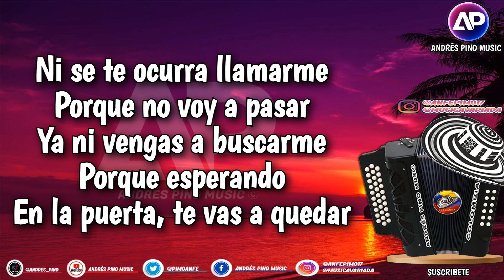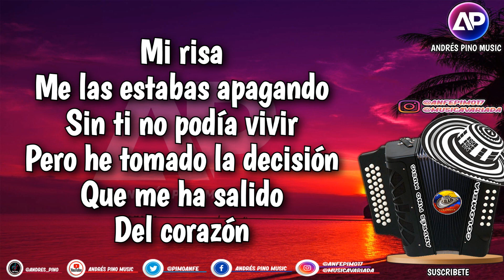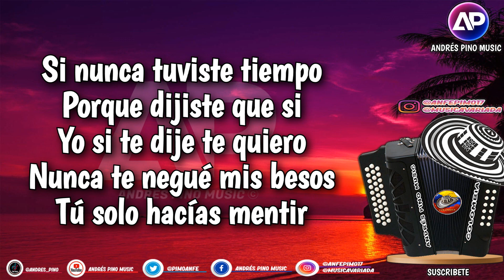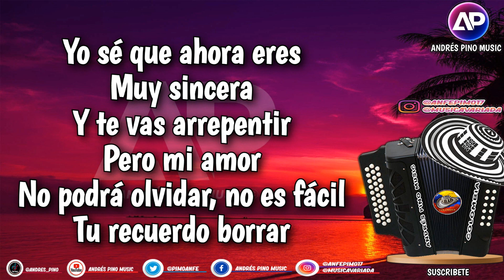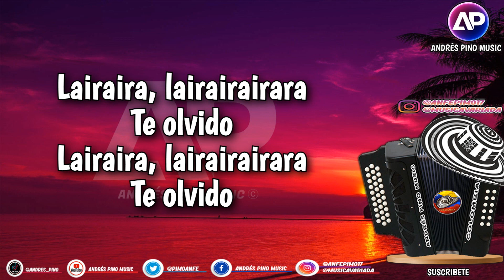Te Vas - La Decision Vallenata | Letra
Titulo: Te Vas (Letra)
Compositor: Fabian Corrales
Interprete: La Decisión Vallenata
Voz: Erick Escobar
Acordeon: Nayo Quintero
Album: Con Mucha Fuerza
Año: 1998

¡SIGUENOS!

Ni se te ocurra llamarme
Porque no voy a pasar
Ya ni vengas a buscarme
Porque esperando en la puerta
Te vas a quedar

Sabias que iba a cansarme
Tú nada hiciste por mi
Hoy quieres enamorarme
Cuando es demasiado tarde
Y tú te tienes que ir

Sabias que me estaba enloqueciendo
En espera de tu amor
Sabias que lo que necesitaba
Estaba cerquita de ti
Mi risa me las estabas apagando
Sin ti no podía vivir

Pero he tomado la decisión
Que me ha salido del corazón
Que queriéndote
Amándote, buscándome, te vas
Tú no juegas con mi honor

Y el amor tiene complicaciones
Y a veces se pierden los caminos

Y antes que me causes más dolores
Te olvido, te olvido

Tú reías de mi vida
Cuando vivía por ti
Y me moría de la intriga
Cuando no te veía
Ni te acordabas de mi

Si nunca tuviste tiempo
Porque dijiste que si
Yo si te dije te quiero
Nunca te negué mis besos
Tú solo hacías mentir

No creo
Que aunque me vengas de rodillas
Yo te pueda perdonar
Ni digas que si todavía te amo
Tengo que volver a ti
Yo sé que ahora eres muy sincera
Y te vas a arrepentir

Pero mi amor no podrá olvidar
No es fácil tu recuerdo borrar
Para herirte, entusiasmarte
Enamorarte, te vas
No regreses por aquí

Lairaira, lairairairara
Te olvido
Lairaira, lairairairara
Te olvido

Lairaira, lairaira...
Lairararairara
(Bis)